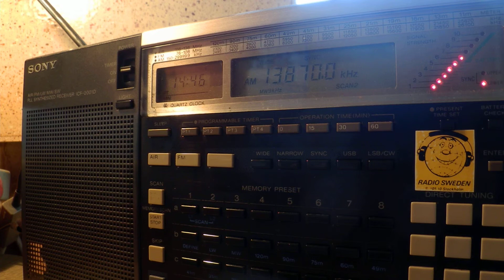17 03 2015 Radio Free Asia in Vietnamese to SEAs 1445 on 11890 Saipan, 13870 Tinian